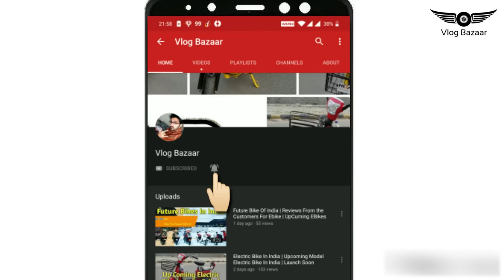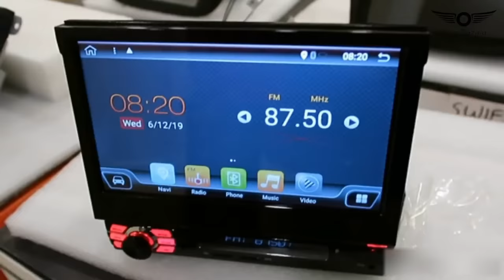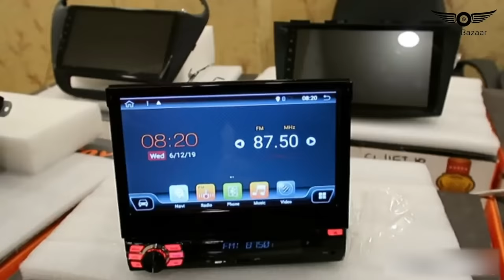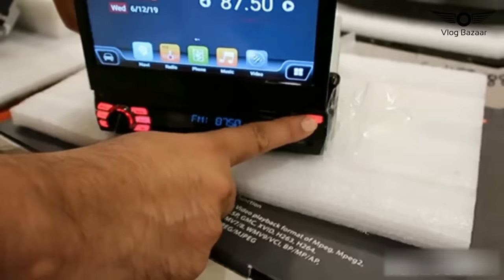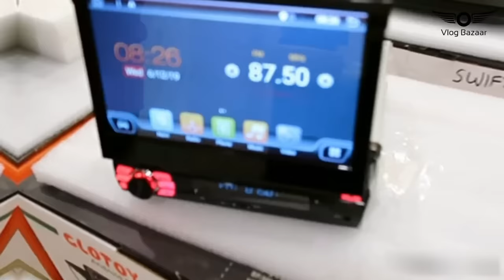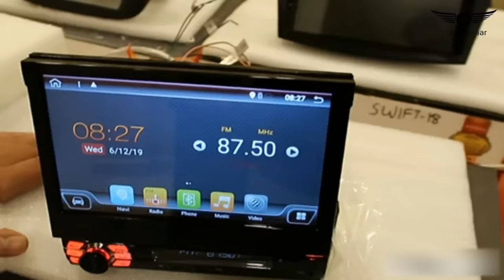Single Din Android Music System For Punto,SantroZing,Spark,Indica,WagonR,Nano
I am Manu Malhotra and thanking you for watching my video.

If you looking for Android Music System this video is for you.

My Stuffs:

CANON Power Shot G7X Mark II Digital 20.1-Megapixel

Boult Audio ProBass Curve Neckband Bluetooth Headset with Mic

Kindly do mention my channel name and you watch my video on youtube when you call on below numbers.